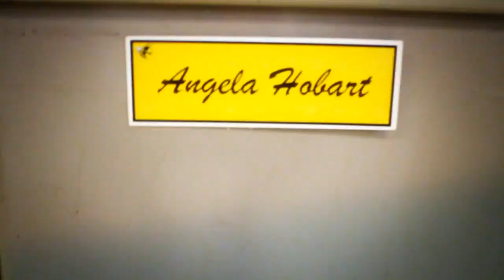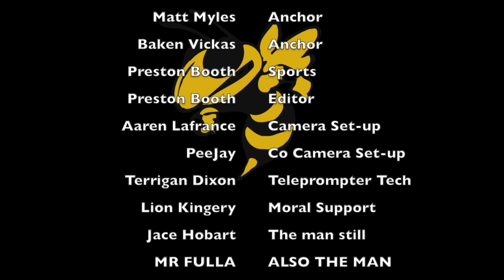October 10, 2014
This video is about October 10, 2014